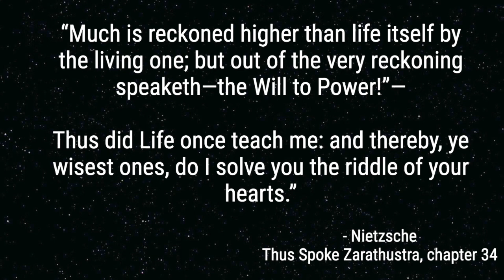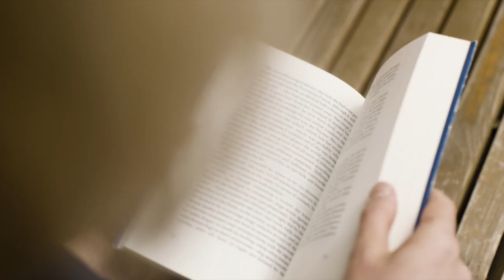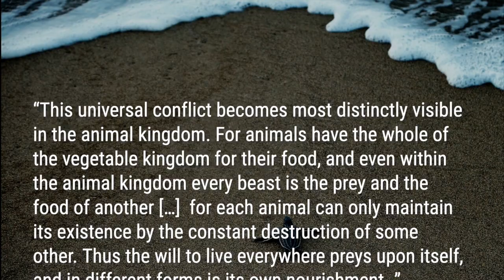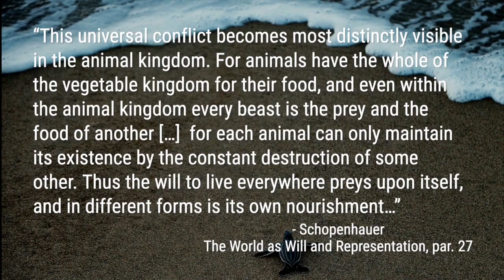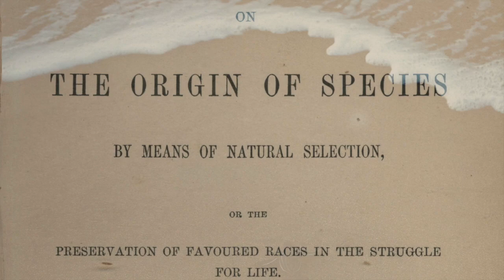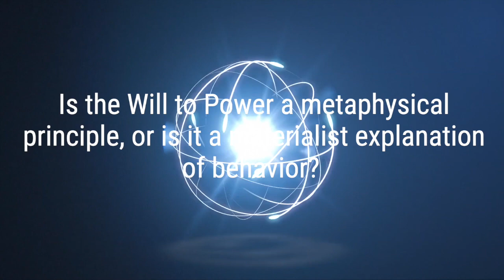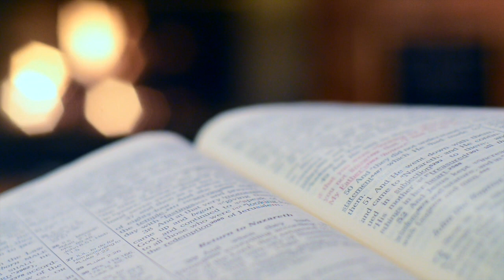NIETZSCHE: Will to Power - Introduction (part 1)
Welcome to the first part of our series on the famous Will to Power. We will tackle this elusive concept of Nietzsche in three parts.

This first part will serve as an introduction of sorts. We’ll go over Nietzsche’s intellectual background, most importantly the influence of Schopenhauer and Darwinism. We will also look at the question of interpretation: is the Will to Power a metaphysical principle or simply a human drive or emotion?